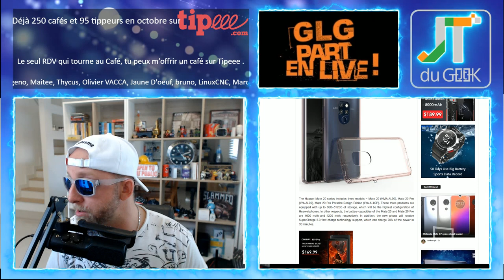Xiaomi LEX ,Xiaomi Mi Note 4,Xiaomi Mi MIX 3 le 15 oct et HUAWEI MATE 20 SERIE, accro du 8 oct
Désolé pour la qualité du son, mes prises USB sont en fin de vie ^^

GLG part en Live dans l’Accrotidienne du 8 Octobre et du Lundi au vendredi entre 16h et 17H.

Aujourd’hui on parle XiaomiLEX , XiaomiMiNote4 , du XiaomiMiMIX3 annoncés le 15 oct , du HUAWEIMATE20SERIE, de Hangman, A prayer before dawn, la serie Magnum 2018, intouchable version US, UFC 229, John olson positive blog, du retour des chinois, Ioutdoor X, Doogee X70, oukitel WP2 , de l'accrotidienne sur spotify, live tipee de samedi et video de demain

Nouvelles formules.

Lundi, mercredi et Vendredi en différé
1 Lundi, mercredi et Vendredi en différé
2 Mardi et Jeudi en Live
1 Lundi, mercredi et Vendredi en différé
2 Mardi et Jeudi en Live
Au programme:
00:00 Mise en place
02:00 News tech du jour
12:00 Films et série TV de ma semaine
17:00 Vidéo Youtube que j’ai aimé et mes vidéos Youtube
20:00 Le billet d’humeur de GLG
25:00 Mes news tech, produits reçu et test à venir
30:00 Vos commentaires de la veille
32:00 Au-revoir, bisous et à demain

Au programme:
00:00 Mise en place
02:00 Présentation et intro
03:00 10-15 mins de news Tech, produits reçus et mes news tech
18:00 LIBRE Antenne et question réponse sur le Chat
32:00 Au-revoir, bisous et à demain

GLG